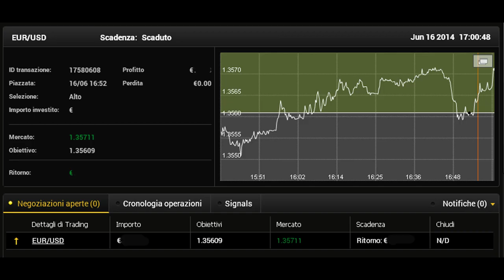Opción binaria básica: todo lo que usted necesita saber sobre esta Plataforma de Operaciones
Debido a la reciente recesión mundial, la gente se vuelven más sensibles a sus recursos. Hoy en día, ellos están muy interesados ​​en encontrar formas de seguir fortaleciendo y estabilizar sus recursos financieros. Los empleados de oficina suelen tener otro concierto aparte de sus puestos de trabajo corporativos. Mujeres profesionales hacen uso de sus fines de semana para ejecutar blogs y tiendas online. Incluso los jóvenes están buscando manera de ganar algo de dinero extra en su tiempo libre. Sin embargo, hay personas que no pueden permitirse el lujo de conseguir un trabajo a tiempo parcial, sin sacrificar su desempeño en su carrera a tiempo completo. En tales casos, el comercio de opciones binarias es su mejor apuesta.

Comercio de opciones binarias es un enfoque nuevo y fresco a la inversión. Fue introducido por primera vez en 2008 y cuenta con ganar una gran popularidad debido a su simplicidad y practicidad. El principio detrás de esta plataforma es muy similar a cotización estándar, pero con un tiempo de vencimiento y precio de ejercicio. A continuación se presentan algunas de las ventajas de la opción binaria:

Accesible - Casi todo lo que usted necesita para no cumplir con las opciones binarias se puede hacer en línea. Es, básicamente, puede gestionar sus stocks desde la comodidad de su hogar, de la oficina en su tiempo de descanso o de su Smartphone.
Menos riesgo - Comerciantes son informados inmediatamente sobre el posible beneficio y pierde que pudieran encontrar. Esto les permite planificar con anticipación y disminuir el riesgo de perder su inversión.
Rentable - Usted es más probable que genere más beneficios con este tipo de plataforma, porque el beneficio no se basa en los cambios de precio del activo.
Sencillo - Trading en esta plataforma no requiere un conocimiento experto para salir adelante. Esto permite a los operadores de primera vez para conseguir grandes pagos en sus primeros meses de la inversión.
Aunque el conocimiento experto no es un requisito en opciones binarias, se recomienda que al menos se familiarice con los conceptos básicos. Esto es especialmente cierto para los comerciantes novatos. Investigación para la estrategia comercial probada y probado que muchos operadores profesionales ya han utilizado. Invertir en herramientas como las señales de comercio para esto puede ayudarle a tomar decisiones bien fundamentadas. Debido a que hay una gran cantidad de estafadores en el mercado hoy en día, usted tiene que asegurarse de que está obteniendo su información de fuentes fidedignas.

Afilando la actitud correcta es también importante si usted quiere tener éxito en el comercio de micro. Uno de los 7 pilares de éxito en el comercio es ser paciente. La paciencia le permite tener una mente clara y eventualmente conducir a recibir consistentemente altos rendimientos y menor probabilidad de perder dinero.